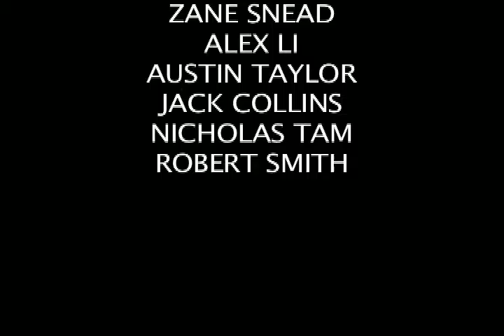The Smartie Final Cut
Fake movie trailer. Made by students in summer film class